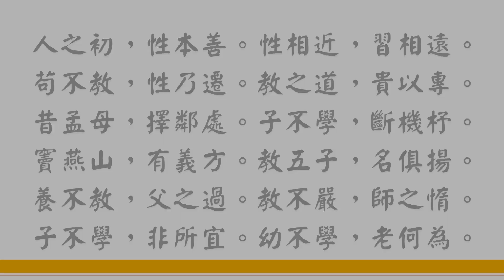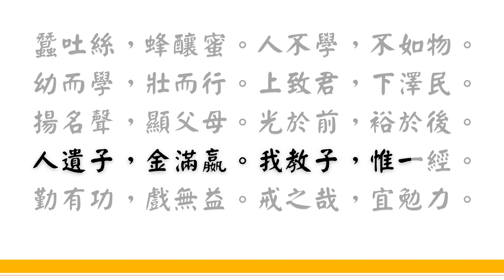【三字經】「三字經朗誦：深入探索古代經典」全文朗讀｜背誦｜幼兒及兒童讀經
0:00 人之初
0:31 玉不琢
1:02  三才者
1:34 曰黃道
2:03 地所生
3:34 酸苦甘

出處：三字經本文